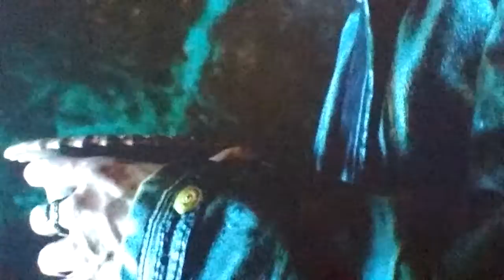Black ops 4 zombies